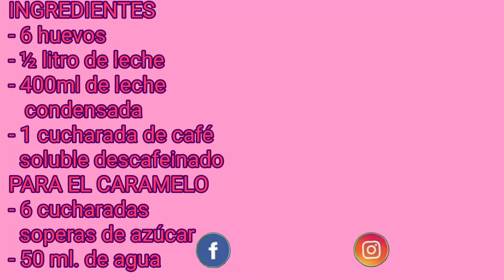FLAN DE CAFÉ. 🍮🍮 Con leche condensada!!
Hoy os traigo una receta muy sencilla de elaborar un
FLAN DE CAFÉ!! Espero que os guste mucho y recordad que al final del vídeo encontráis detallados todos los ingredientes y sus cantidades necesarias para la elaboración de la receta completa!
Bueno amigos nos vemos en la próxima receta!!
Hasta pronto!!😘😘